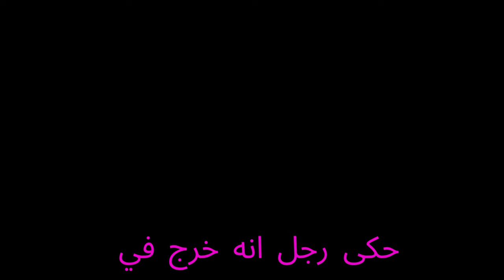سر البقرة الساحرة🎃🐄 قصة تحمل في طياتها أسرار العطاء والتضحية🔥🔥💥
تدور القصة حول رجل يخوض رحلة مليئة بالمفاجآت والتحديات. يبدأ كل شيء برؤية بقرة تفجر الحليب من كثرة خيرها، مما يثير تفكيره في قيمة العطاء والتضحية. يقرر الرجل شراء هذه البقرة وتقديمها هدية لجاره الفقير، مما يثير سلسلة من الأحداث المثيرة والمفاجآت المدهشة. تتنوع الأحداث بين فرحة العطاء ومعاناة الجفاف والبحث عن الماء في الصحراء، مما يضع الشخصية الرئيسية في مواقف تحتاج إلى الشجاعة والحكمة للتغلب عليها. يتخلل القصة دروسًا قيمة حول الصداقة والثقة والتسامح والأمل في وجه التحديات. تجسد القصة بشكل رائع قوة العطاء وقيمة التضحية في إحداث التغيير الإيجابي في الحياة.

التحفيز لاستكشاف الإمكانيات الكامنة في الذات، حتى في أوقات الضعف.
تذكير بأهمية الصبر والثبات في مواجهة التحديات وتحقيق الأهداف.
إشارة إلى أهمية التفكير الإيجابي والتصميم على التغلب على الصعوبات.
تلميح للعمل بذكاء واستخدام الإبداع لتجاوز الصعوبات بطرق غير تقليدية.
دعوة لاستخدام الخبرة والمعرفة في التخطيط لتحقيق الأهداف بفعالية.

تحفيز
تعليمي (Educational)
ترفيهي (Entertainment)
تجارب (Experiments)
تحديات (Challenges)
مراجعة (Review)
نصائح (Tips)
مذهل (Amazing)
HIKMA-AI
مضحك (Funny)
إبداع (Creativity)
تحفيزي (Motivational)
موسيقى (Music)
رياضة (Sports)
طبخ (Cooking)
تقنية (Technology)
موضة (Fashion)
سفر (Travel)
صحة ولياقة بدنية (Health & Fitness)
حيوانات أليفة (Pets)
تاريخ (History)
فنون (Arts)
اختبارات (Tests)
مراقبة (Observations)
حيل واختراعات (Life Hacks)
تجربة المنتجات (Product Testing)
تصميم (Design)